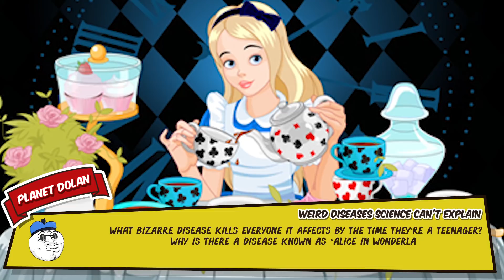10 Bizarre Diseases That Science Still Can't Explain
What bizarre disease kills everyone it affects by the time they’re a teenager? Why is there a disease known as “Alice in Wonderland” syndrome? These are 10 of the most bizarre diseases that scientists and doctors are still trying to understand